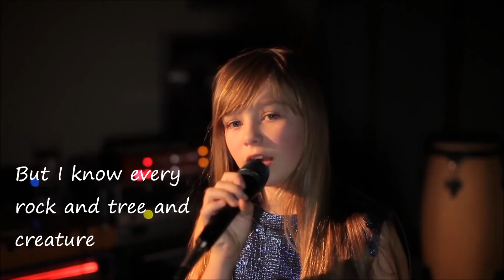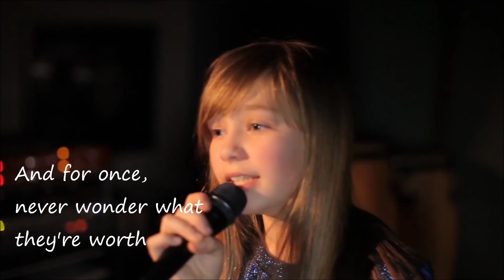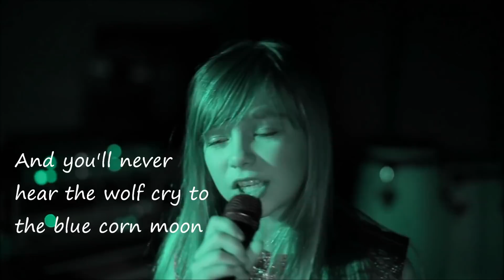Colours Of The Wind - Connie Talbot (Lyrics Video ♥)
Made a lyric version of "Colours Of The Wind - Connie Talbot" from her latest album "Beautiful World Album" which was released on November 26th 2012.

Music Video by : Evosoundmusic
Artist : Connie Talbot
Song : Colours Of The Wind
Album : Beautiful World Album